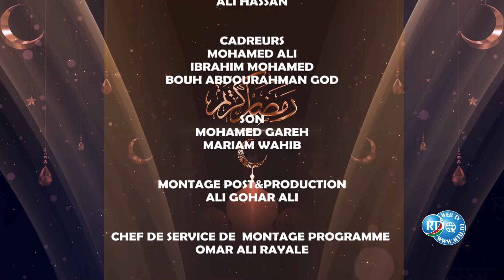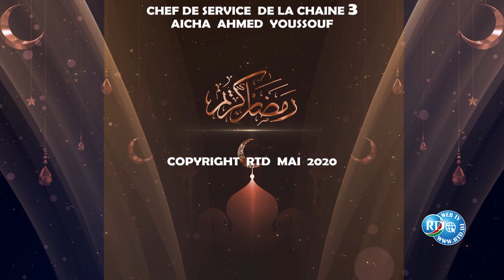RTD : Nassaalu wayna 18/05/2020